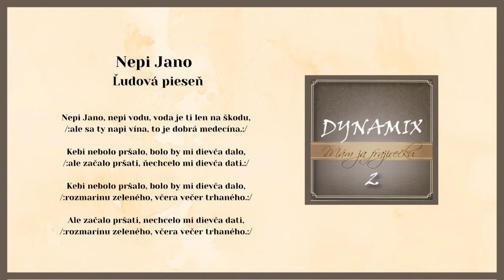DYNAMIX 2, Nepi Jano nepi vodu, ľudová, Videorohaľ